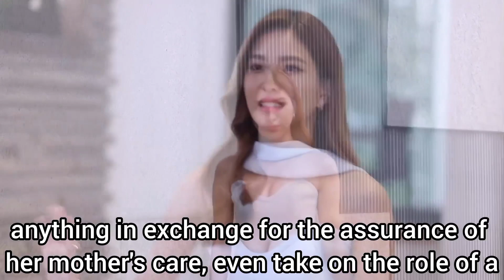"Ton Rai Plai Rak / ต้นร้ายปลายรัก" Thai drama cast, synopsis & air date....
Native Title: ต้นร้ายปลายรัก
Also Known As: Jam Laeng Rak , จำแลงรัก

Rosana is the head of her family. She works hard trying to earn the money to care for her sick mother. Despite her best efforts, she's laid off. In her desperation, she's willing to do anything in exchange for the assurance of her mother's care, even take on the role of a wealthy person's fake daughter in order to inherit. In the midst of an unfamiliar family, Rosana has to deal with powerful Korn, a cousin intent on proving her true identity.